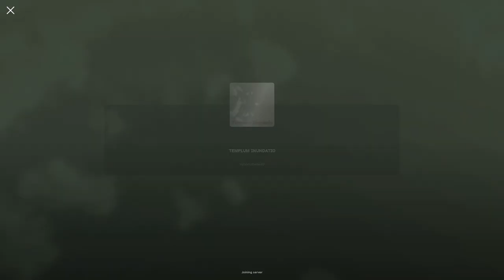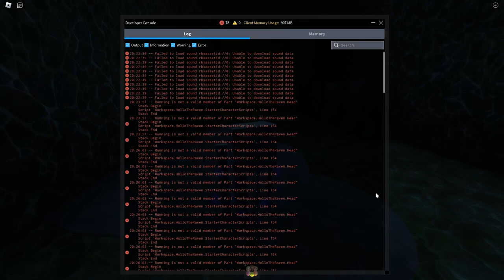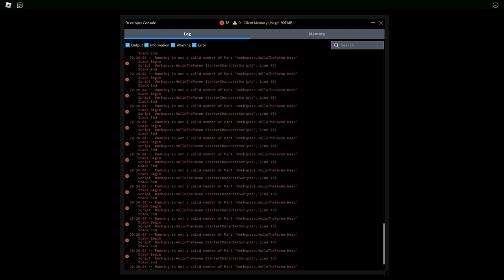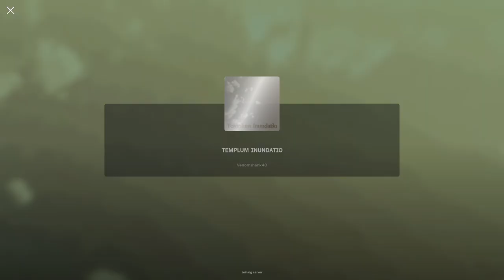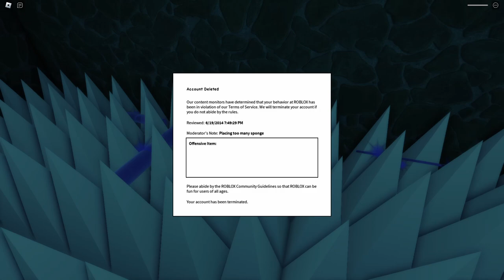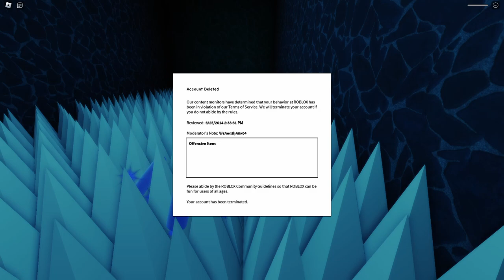ᴛᴇᴍᴘʟᴜᴍ ɪɴᴜɴᴅᴀᴛɪᴏ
Longplay of Roblox: Templum Inundatio by Venomshank40 (alt of Draggyy) in 1080p HD 60fps

Templum Inundatio is a surreal horror game in the style of classic Roblox. Descend to the bottom of a forgotten temple.
This video features gameplay of both endings, as well as multiple death screens.

Dates recorded: 06/19, 25-27/23
Favorites: 975 | Visits: 13,069 | Created: 11/24/19 | Last updated: 06/14/23 | Server size: 1 | Like-dislike ratio: 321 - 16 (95%) | Horror

00:00 - Templum Inundatio
09:04 - Temple Depths
22:22 - DEEPEST POINT
35:45 - Moss Man Chase
39:17 - Capta oceani
40:40 - Temple Revisited
46:25 - GOD ARTIFACT
49:05 - Summon
49:41 - Canal Puzzle
52:34 - Death Compilation

[Ordinarily, when I record a longplay without rbxfpsunlocker, it's because the game contains an FPS-dependent script that becomes dysfunctional with framerates above 60fps. However, in the case of this video, I simply forgot to enable it before recording; the game runs fine with an FPS unlocker.]
[When joining the game or being teleported to one of its Places, a Script that disables the Reset button immediately runs. However, this Script has a random chance of failing, as seen in the developer console at xx:xx, allowing the player to occasionally Reset.]
[The spike bed surrounding the BURNT item can be jumped into from the outer edges, but the stairway and pedestal are surrounded by invisible walls, preventing the player from falling in.]